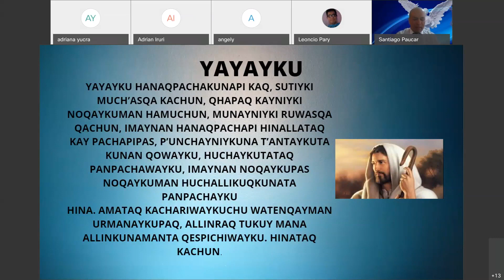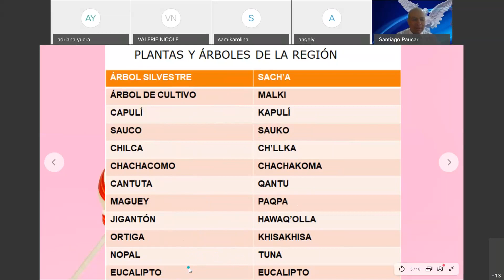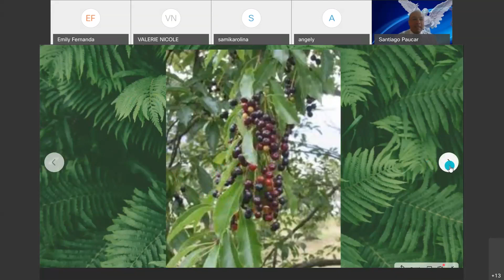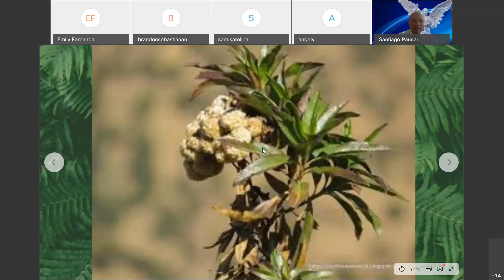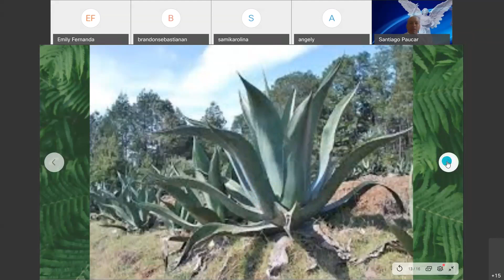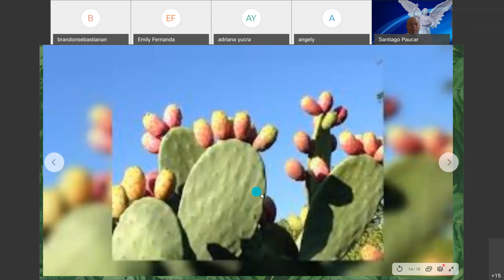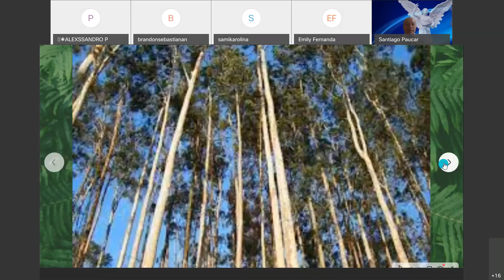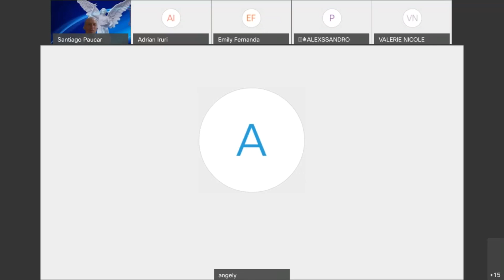Gab Santago Paucar/1ro AyB/quechua/árboles de la región/11 set